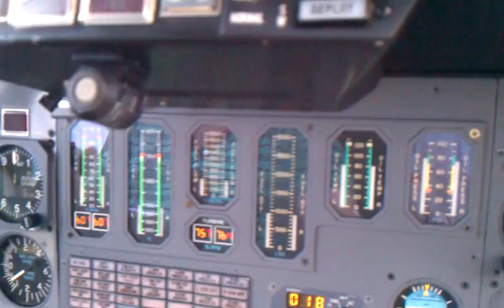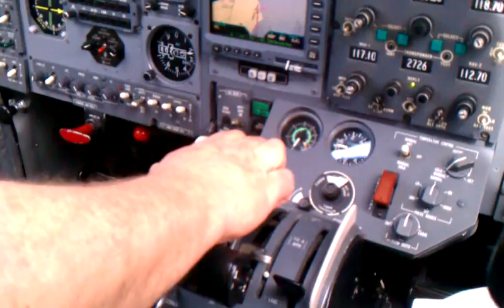Barbados arrival approach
Final approach Barbados
Cessna Citation landing
Boringly real NOTSIM!
android phone VIDEO0052.3gp